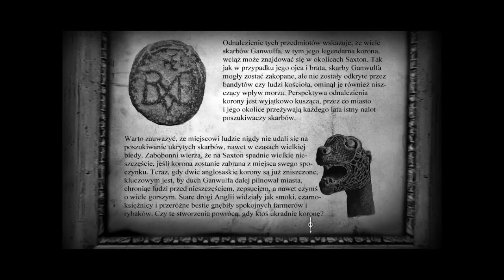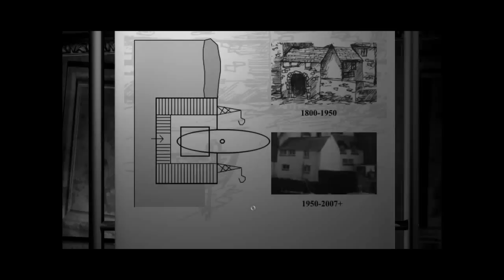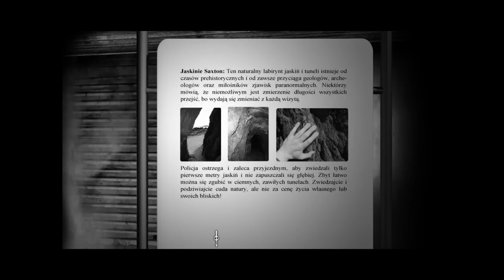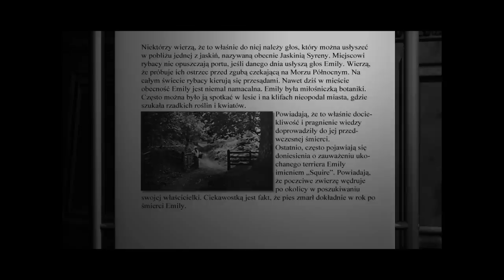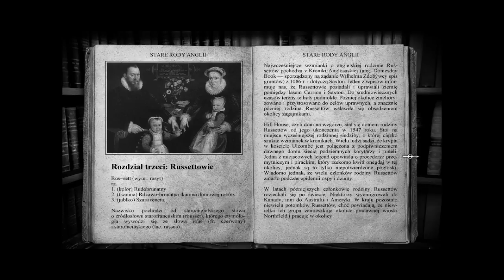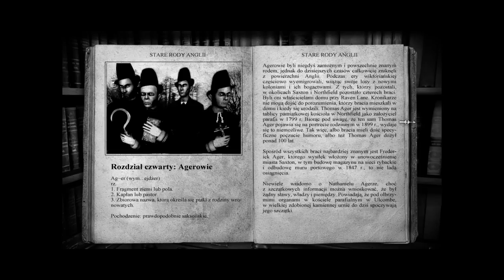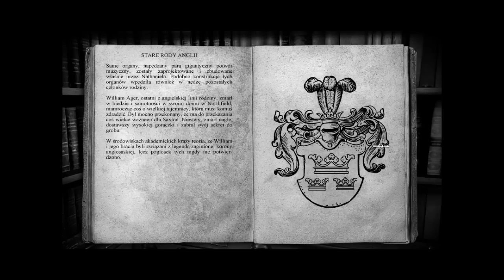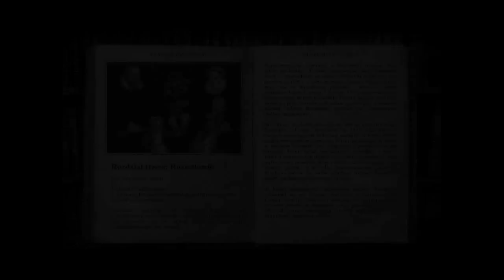Zagrajmy w The Lost Crown cz.19 - Dzień drugi: badania są najważniejsze 2/4